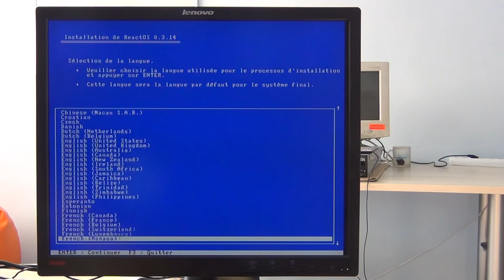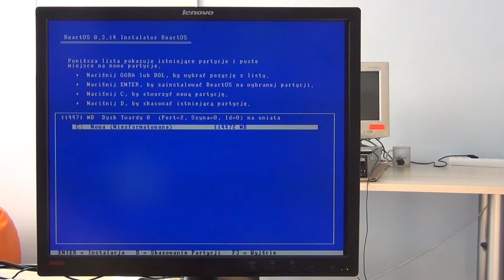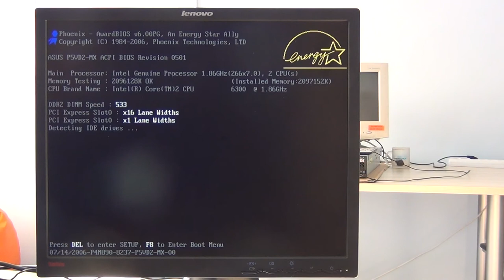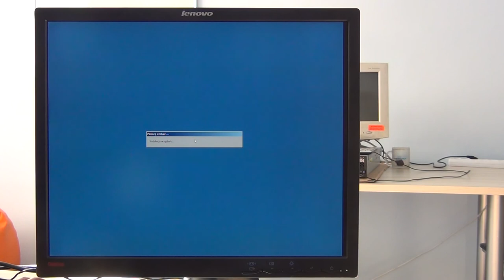Instalacja systemu ReactOS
Instalacja systemu ReactOS na komputerze. Testujemy działanie systemu.